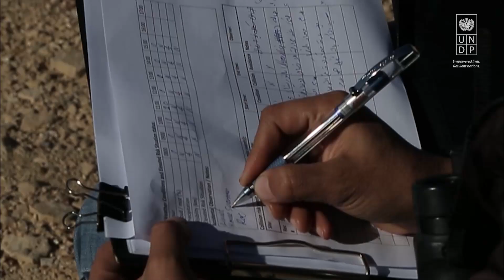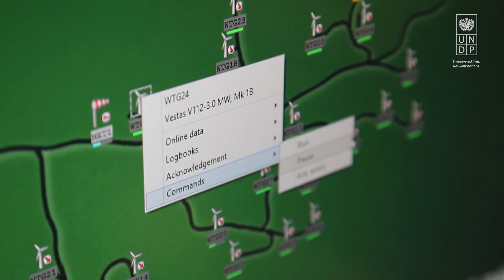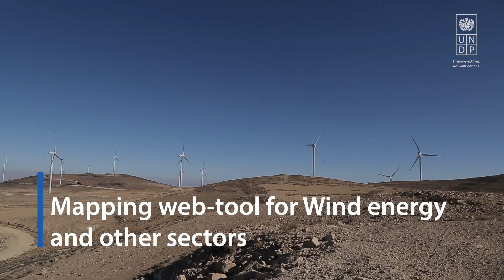The Bird Guardian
Saving our planet by protecting migratory birds and their ‘epic journeys’..